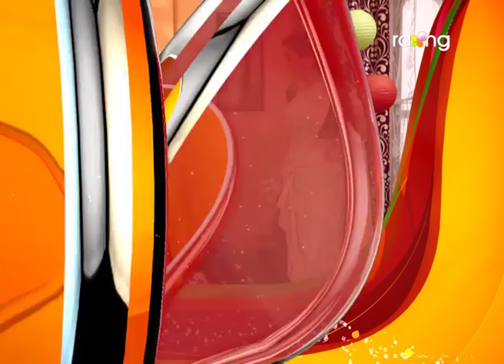Bharaghar - ভাড়াঘৰ | 29th Nov 2017 | Full Episode | No 733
কলিতা পুলিচক বাৰু কি দায়িত্ব দিলে বিভাগে যাৰ বাবে সমস্যাত পৰিছে কলিতা পুলিচ?